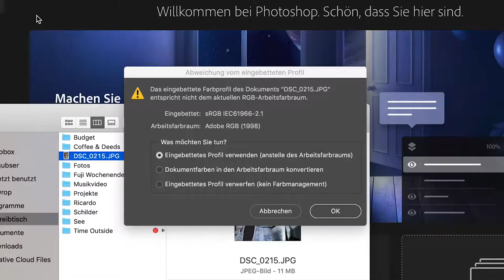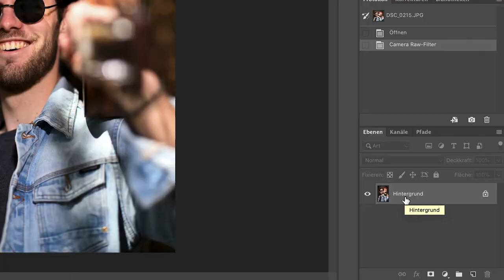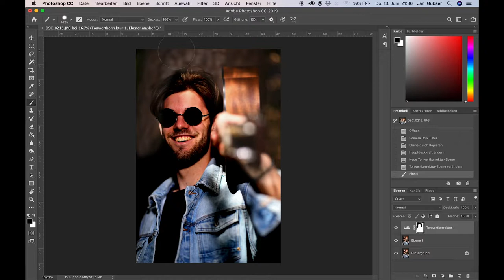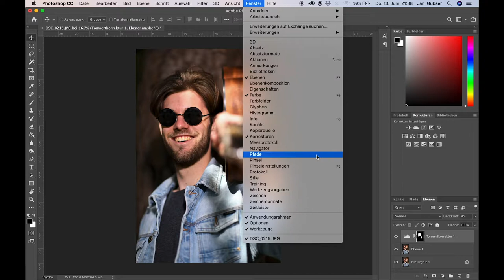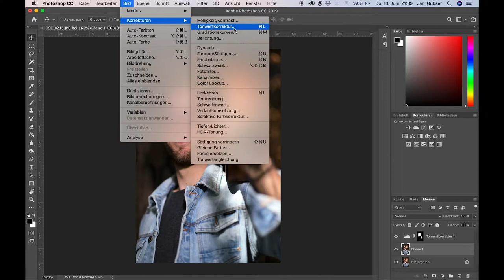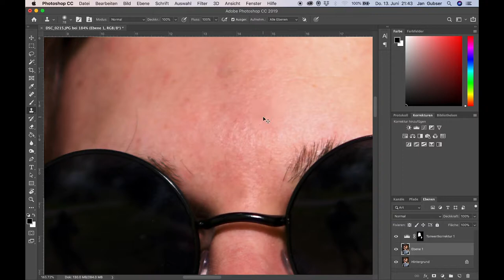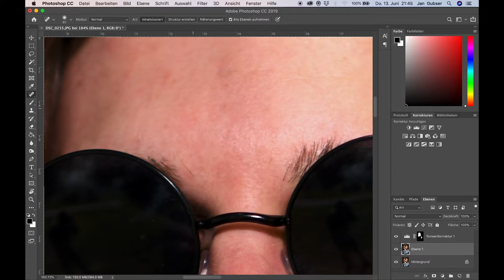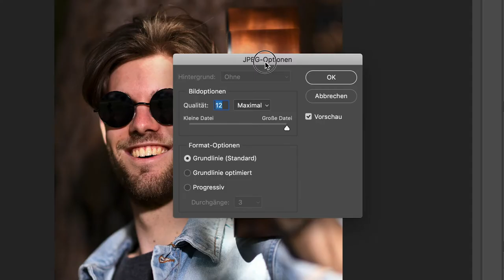Photoshop Workflow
Einen Überblick über unseren Arbeitsablauf im Photoshop bekommst du in diesem Video. Wir zeigen dir, welche Funktionen wir im Photoshop regelmässig benutzen. Vom Import bis zum Export schauen wir uns Schritt für Schritt an, wie wir unsere Fotos bearbeiten.

Mit einem Like oder Abo kannst du uns unterstützen:)